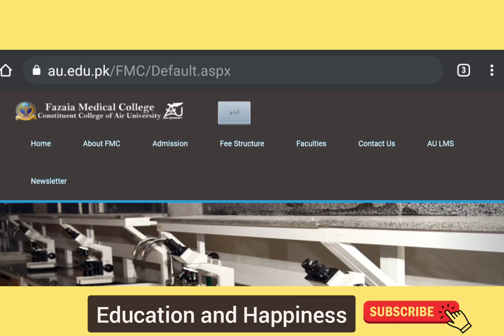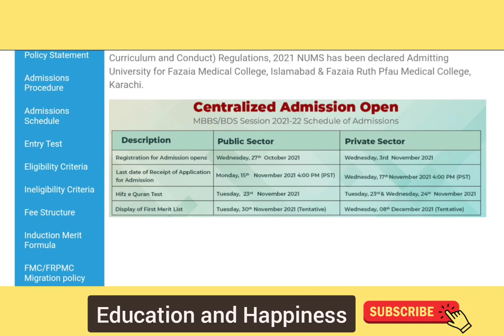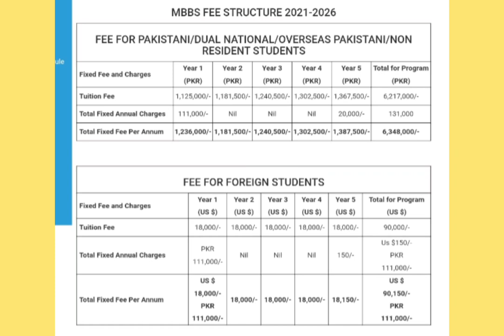Fazaia Medical College/FMC Admissions 2021-22/FMC MBBS BDS Admissions/Join PAF as Doctors/Apply Now*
[Repeater's & Fresher's Sessions]
➜ L-NMDCAT Session Features:
Long Study Session | Updated MDCAT Book 2022 | Bank of MCQ’s | Daily Lectures | Daily Test & Discussion | Affordable Fee Package | Time Management Lectures | The Best & Trained Faculty
✅ Online Test Sessions & Quizzes
✅ Daily Home Assignments
Register_Now! (Limited Seats & Discounted Fee Structure)
Call Whatsapp ✆ 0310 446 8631

✅ NUMS & NMDCAT BOOK'S 2022, Latest Edition as per Syllabus ( 10,000+ Practice MCQs with Explanations & Past Paper's 10 Year's)
Order_Now (Call Whatsapp)

➜ AFNS (Army Nursing) Book's & Online Preparation
➜ NUST NET & ISSB Book's also available.

🚚 Free Delivery across Pakistan (Cities and Village's) within 48 Hrs
➡️For Details:-
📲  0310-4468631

 1) ~ AKU MDCAT BOOK 2022:-
Order_Now:-
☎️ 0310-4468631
Call SmS WhatsApps
2)AKU On-line Tuition Classes:-
Register_Now:-
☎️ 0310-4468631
Call SmS WhatsApps
(AKU Team)

NUMS PMC Team.

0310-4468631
Or eMail